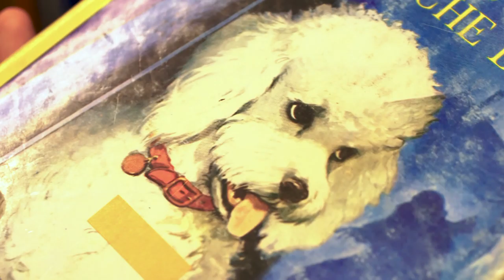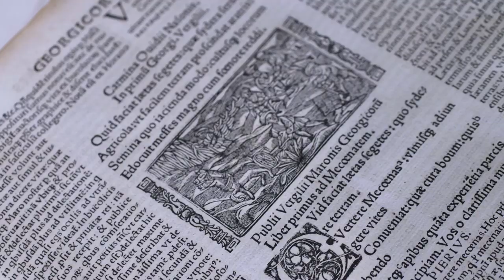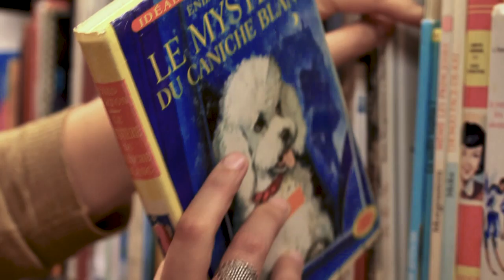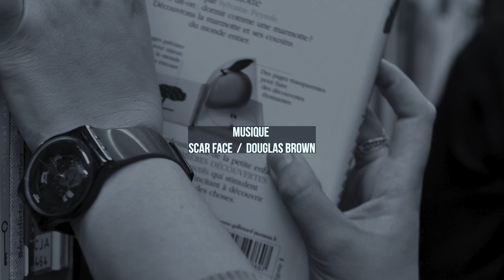Martine s'émancipe [BOOKTUBES ANNECY]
La série des Booktubes du Patrimoine s'achève avec cet épisode spécial kids tourné à Annecy. La bibliothèque conserve une importante collection d'ouvrages pour la jeunesse.

Une vidéo réalisée à la Médiathèque publique et universitaire de Valence dans le cadre du projet Lectura Plus, financé par les collectivités partenaires, avec le soutien de la DRAC Auvergne-Rhône-Alpes et coordonné par l'association Auvergne-Rhône-Alpes Livre et Lecture.
Découvrez les épisodes de la saison 3 du lab numérique de Lectura Plus !

INSTAGRAM @passesauvage pour des nouvelles fraîches !